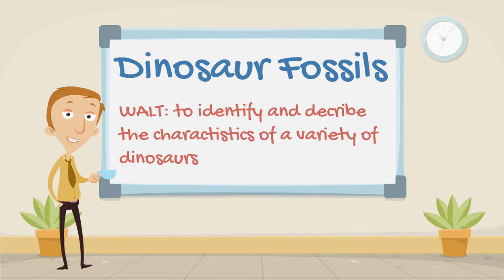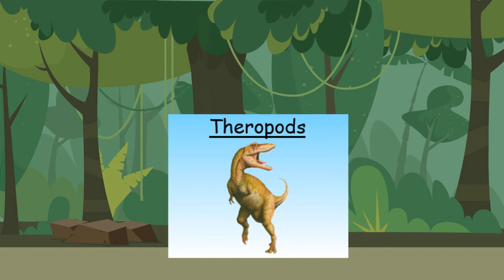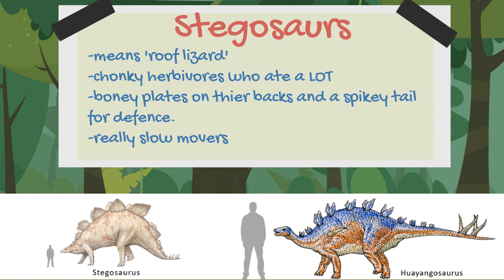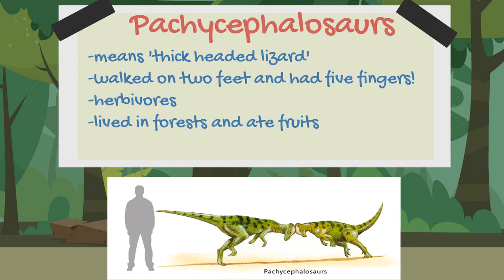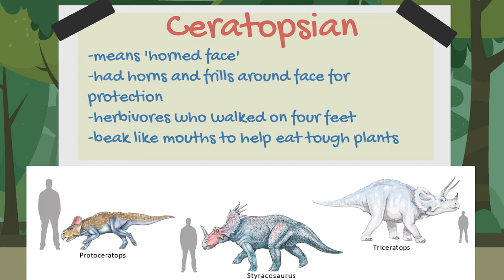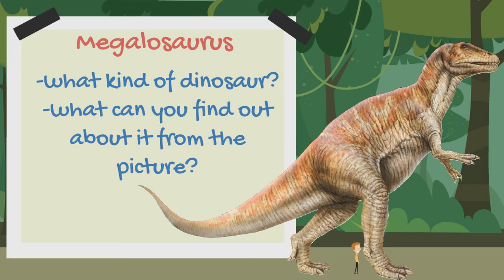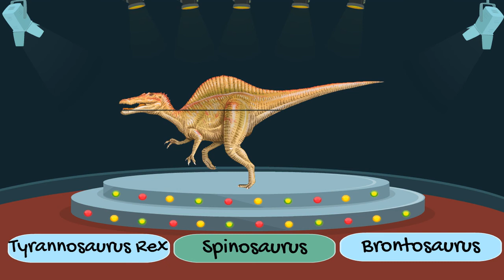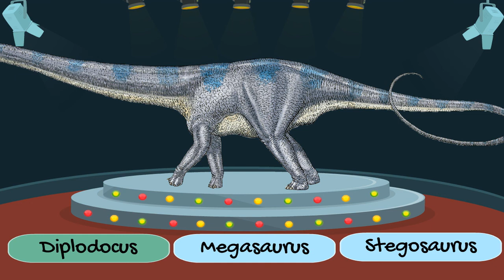Rocks and Fossils - Who's That Dino? (6th Class Geography/Science Lesson)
In this lesson, we will be looking at the world of dinosaurs and fossils!

Our WALT for the lesson is:
-to identify and describe the characteristics of a variety of dinosaurs.

When you are finished watching the video, take a look at these worksheets to practice what you have learned!